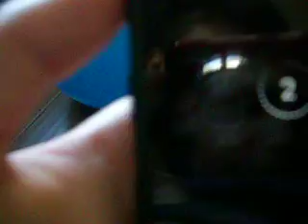theres a bird :o